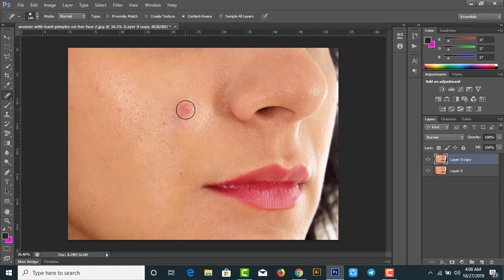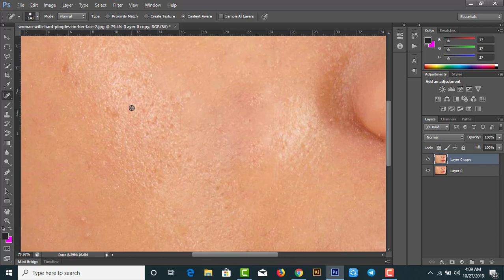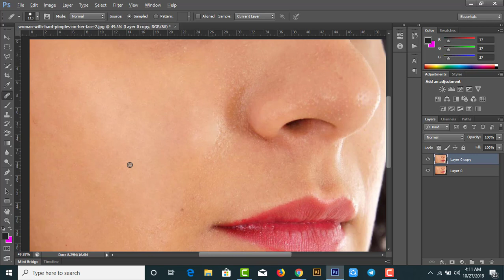Photo retouch smoth#skin retouch Photo editing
Photo retouch,
photo retouching servic,
skin retouching servic,
skin retouching,
What is a photo retouch?,

Can you retouch iPhone photos?,
What is the best photo touch up app?,
How do you get rid of blemishes on photos?,
photo retouching images,
What is the best photo restoration software?,
What is the best photo editing software for photographers?,
What is the easiest photo editing software to use?,
Do all photographers edit their photos?,
What do photographers use to edit photos?,
How can I edit photos quickly?,
What is the best online photo editor?,
Which free photo editing software is best?,
What is the easiest free photo editing software?,
How can I edit my photo?,